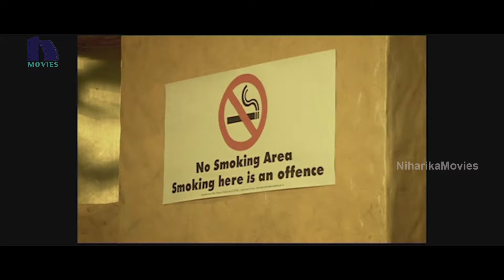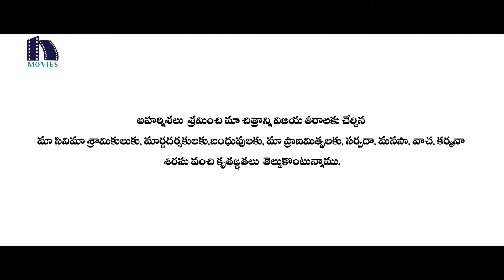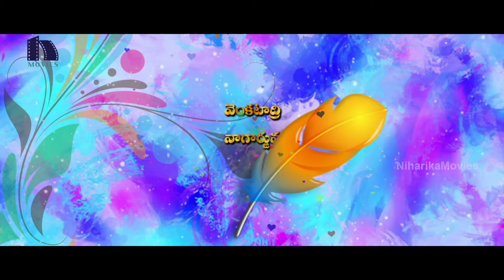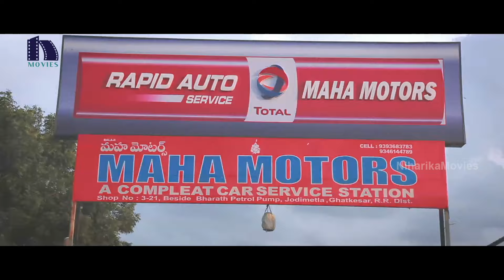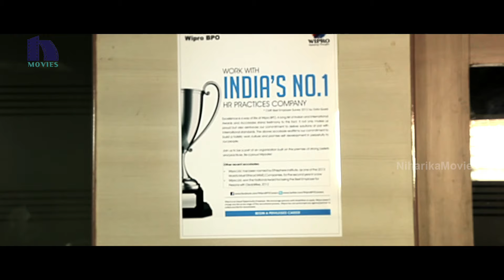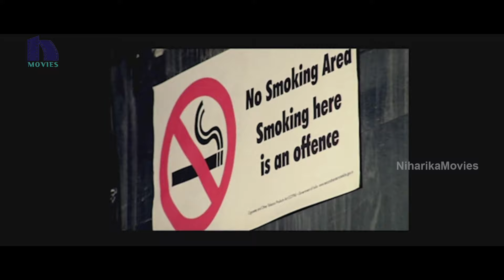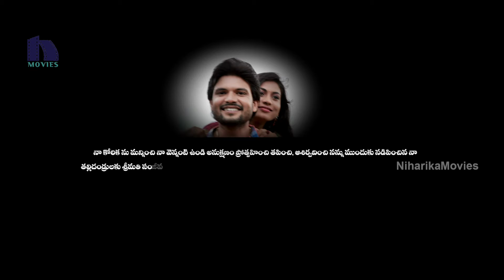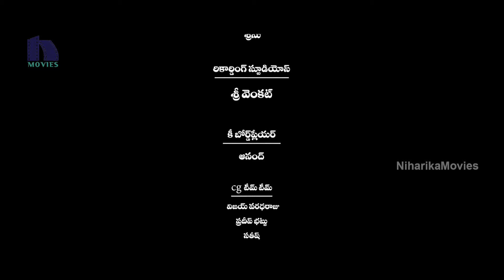Latest Telugu Love Story Movie | O Parichayam | 2021 Telugu Full Movies | Vamsi Krishna | Priyanka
Watch O Parichayam Full Movie.

Starring: Vamsi Krishna, Priyanka Agistin, Anirudh, Sirisha and others
Director: Prudhveedatta
Producers:  Tadipatri Venkatesh, Prudhveedatta